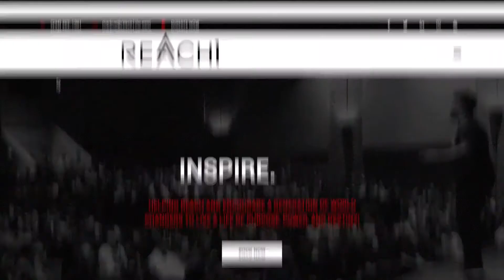S1:E24 | Reach1 Inc. Founder/Speaker Markus McFolling | The Collaboration Conversation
The Collaboration Conversation | Christian Ministry Podcast

Join us for an incredibly inspirational chat with Markus McFolling. Markus McFolling, Founder of Reach1, is originally from Seaside California. He moved to Ohio in 2008 as a collegiate athlete, but after two years as a professional player, he suffered a career-ending shoulder injury requiring surgery after surgery, leading him down a dark path of drug addiction. After losing his family and everything he knew and loved, he was inspired to make a full recovery and turn his life around. After rehabilitation and graduation from Adult and Teen Challenge Ohio Valley, his family was restored and Markus pursued his dream and life-long calling to make a difference under the name Reach1 which stands for Reconciling Every Abandoned Child Home. He now travels around the country sharing his story of overcoming adversity in schools, conferences, community events, and camps. Adding to his business, Markus founded Reach1Creative, a creative outlet for local creatives able to offer photography and videography around the country for weddings, families, events, and businesses. Reach1Leadership was also birthed as a resource to those specifically looking for personal and leadership development for themselves or their business/staff. The Adopt-A-School Program, offered by Reach1Leadership, was founded by Markus in 2020 to create a space within school systems for students and faculty to be inspired to shift the culture of their school systems. Markus currently resides in Canton, Ohio with his wife, and two daughters.

The Collaboration Conversation is a new, women-hosted, Christian ministry podcast, that was created as a way for guests to share about their upcoming projects, as well as how they are using the talents and gifts that God has given them to build their brick for His kingdom.

🎧 LISTEN | Spotify, Apple, Amazon, iHeart Radio
📺 WATCH | Instagram, YouTube, Facebook

Project Brickworks exists to equip Christians to use their talents and giftings through storytelling, film, art, and music to bring others into a relationship with King Jesus.

Producers and Co-hosts: Diane LeJeune and Sarah LeJeune
Associate Producer: Megan Holland
Theme Song by: Jonathan Shearon